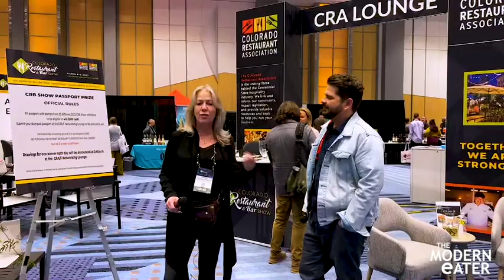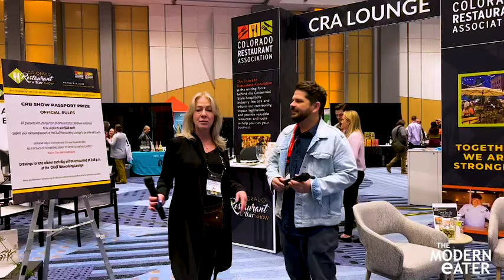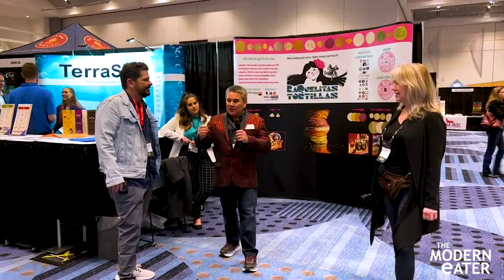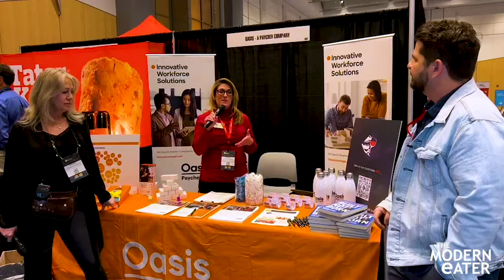Tell Us About Your Business in 60 Seconds! CRA Show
The Modern Eater caught up with 20 business at the Colorado Restaurant Association's, Restaurant and Bar Show. The theme of this video is “tell us about your business in 60 seconds.” It’s always fun to listen to people talk about their organizations, you can feel their passion for their products when they speak. Take a look at some of the best that our food service community has to offer.

Here's the businesses we caught up with!

Ardent Mills - Aspen Baking Company - Bruz Beers - Colorado Mills Sunflower Products - Elevation Reps - Element Knife Company - Royal Crest Dairy - Raquelitas Tortillas - Swick & Associates, LLC - The Spice Guy